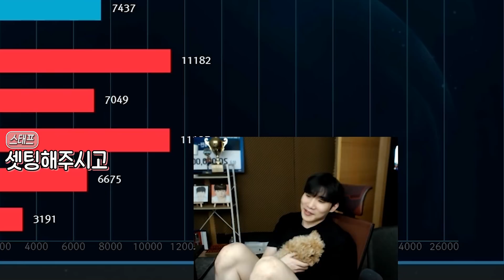광탈위기의 난프진먹을 구원할 그 챔프 등장!!!!!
▼─읽어주세요─▼